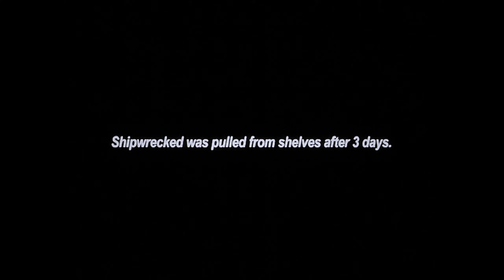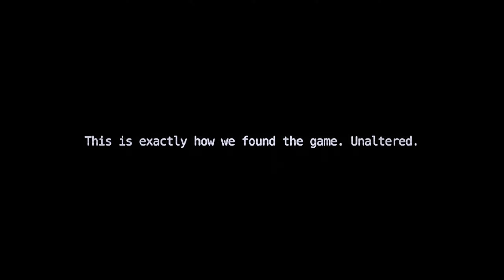A Lost N64 Game - Shipwrecked 64: Part I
—Chapters—
0:00 Stinger
0:06 Booting Up
1:14 Shipwrecked 64 (2023)
18:30 Keep Exploring
25:44 Unlocked Secrets
26:44 Shipwrecked 64 (1997)
32:44 Secret Level
37:44 End Part I